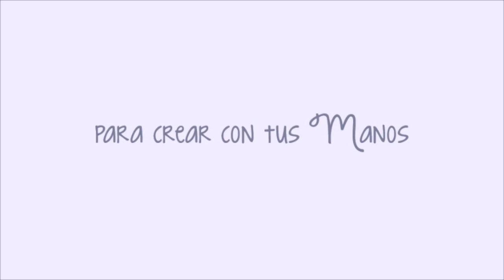Telas Görjuss Letters from the heart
Por fin tenemos en la tienda la nueva colección de telas Gorjuss para patchwork y manualidades de la colección "Letters from the heart".

Si os gustan estas adorables muñecas, seguro que os encanta esta colección con un elegante panel de 8 muñecas, telas con diferentes tipos de estampados y unas chulísimas telas básicas de mosaico o rayas.